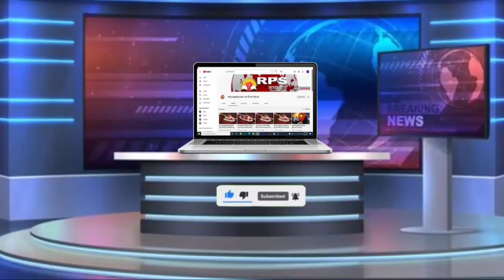RPS new frem